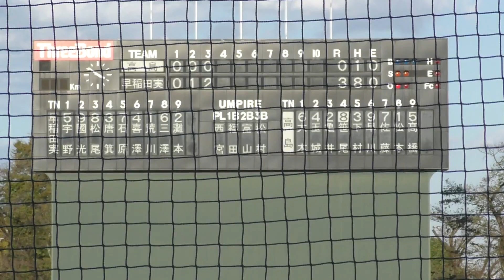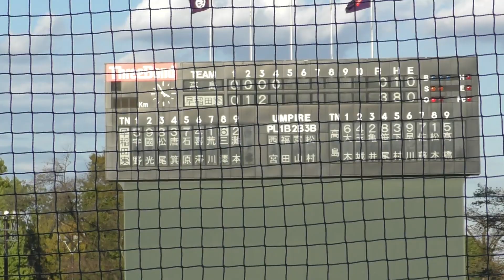秋季東京都本大会 2回戦 早稲田実業高等学校対都立高島 ４回表裏の攻防